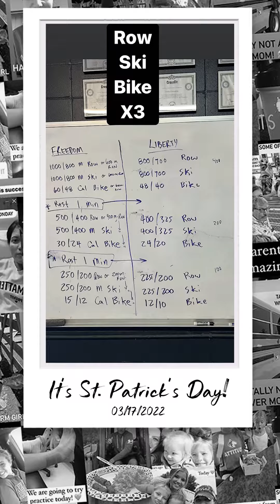Guess What Day It Is? It' St.Patrick's Day! | Keto Mom Vlog